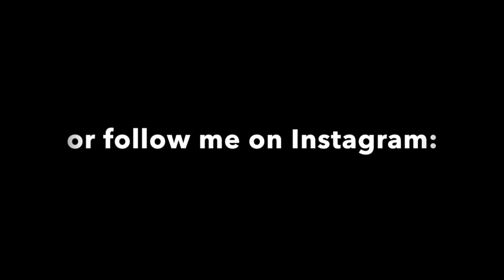Andres Photography in San Antonio, Texas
I am a professional photographer based out of San Antonio, Texas. I travel all throughout Texas to help people and families capture amazing memories with my photography services. Whether you're needing family portraits, maternity or children/baby photos, wedding or event photography, OR even Real Estate photos. I'm a seasoned photographer with 12 years of experience and I'd love to help you capture some wonderful memories!!